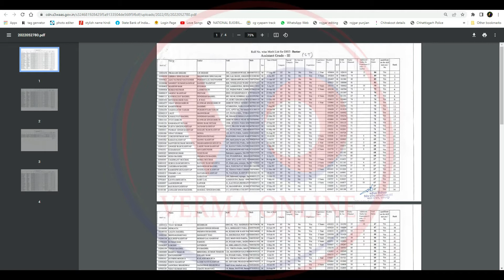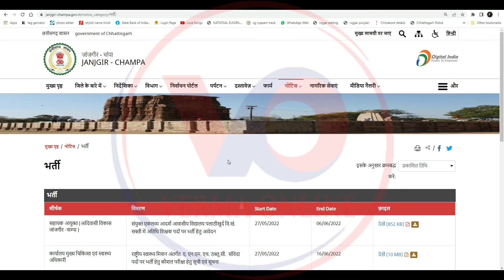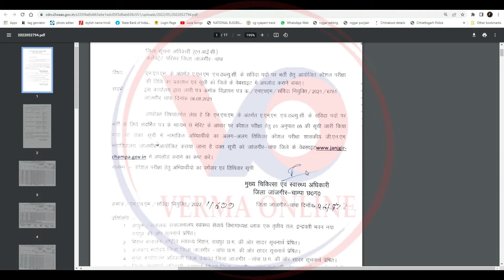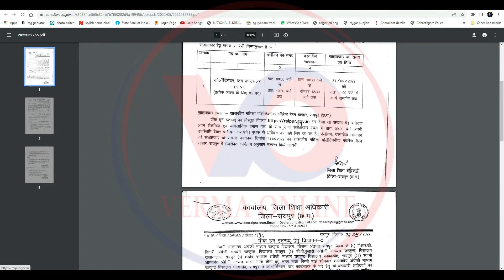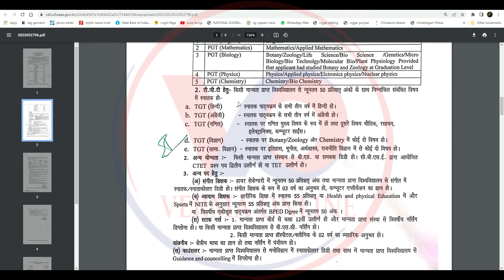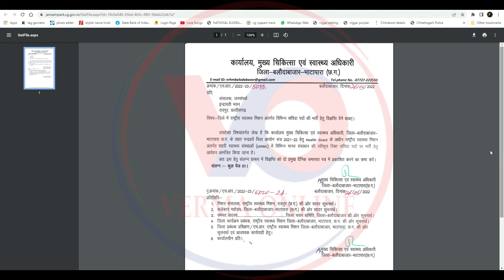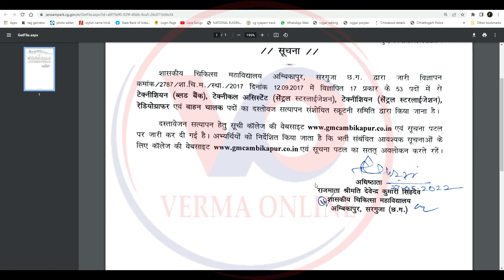27 मई 2022 छत्तीसगढ़ लेटेस्ट जॉब वैकेंसी 27 May 2022 Chhattisgarh Latest Job Vacancy | verma ji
1. आयूक्त एवं अध्यक्ष विशेष कनिष्ठ कर्मचारी चयन बोर्ड के माध्यम से प्राप्त ( तृतीय श्रेणी सहायक-3 ) मेरिट सूची अनुसार अभ्यार्थियों के दसतावेज सत्यापन हेतु उपस्थित होने के संबंध में ।कार्यालय कलेक्टर एवं दण्डाधिकारी जिला बस्तर, जगदलपुर(छ.ग.)

2. सेेजेस प्रतिक्षा सूची से चयनित अभ्यार्थियों के आदेश । कार्यालय स्वामी आत्मानंद उत्कृष्ट अंग्रेजी माध्यम विद्यालय लोहंण्डीगुडा संचालन प्रबंधन समिति

3. विशेष कनिष्ठ कर्मचारी चयन बोर्ड बस्तर संभाग द्वारा भृत्य (चतुर्थ श्रेणी) पद हेतु वरीयता सूची से अन्य पिछड़ा वर्ग अभ्यर्थियों का पूनः दस्तावेज सत्यापन हेतु सूचना

4. सहायक आयुक्त (आदिवासी विकास जांजगीर -चाम्पा )
संयुक्त एकलव्य आदर्श आवासीय विद्यालय पलाडीखुर्द वि.खं. सक्ती में अतिथि शिक्षक पदों पर भर्ती हेतु आवेदन

27/05/2022 06/06/2022 देखें (852 KB)
कार्यालय मुख्य चिकित्सा एवं स्वास्थ्य अधिकारी
राष्ट्रीय स्वास्थ्य मिशन अंतर्गत  ए. एन.एम. एच. डब्लू.सी.  संविदा पदों पर भर्ती हेतु कौशल परीक्षा हेतु सूची एवं सूचना

5. कार्यालय कलेक्टर (आदिवासी विकास) कोरबा, जिला – कोरबा (छ.ग.)
ए.एन.एम./ नर्स की संविदा आधार नियुक्ति अंतर्गत पात्र -अपात्र की सूची

6. काउंसलर-कम-को कोऑर्डिनेटर की 05 स्वामी आत्मानंद स्कूलों में नियुक्ति के सम्बन्ध में
काउंसलर-कम-को कोऑर्डिनेटर की 05 स्वामी आत्मानंद स्कूलों में नियुक्ति के सम्बन्ध में

7. रायपुर जिला के 04 स्वामी आत्मानंद स्कूलों के शिक्षकों एवं अन्य स्टाफ की भर्ती -“संशोधन/शुद्धि पत्र “
रायपुर जिला के 04 स्वामी आत्मानंद स्कूलों के शिक्षकों एवं अन्य स्टाफ की भर्ती -“संशोधन/शुद्धि पत्र “

8. वाक इन इंटरव्यू : कार्यालय कलेक्टर , जिला नारायणपुर (छ.ग.) (आदिवासी विकास शाखा)
एकलव्य आदर्श आवासीय विद्यालयों में शैक्षणिक सत्र 2022-23 के लिए आस्थाई रूप से कालखंड पर रिक्त पदों हेतु अतिथि शिक्षकों के वाक इन इंटरव्यू दिनांक 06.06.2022 से  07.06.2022 ,12.00 बजे से 03.00 बजे तक आयोजित

9. वाक इन इंटरव्यू : कार्यालय कलेक्टर एवं अध्यक्ष स्वामी आत्मानंद उत्कृष्ट अंग्रेजी माध्यम विद्यालय, सिंगोड़ीतरई, जिला नारायणपुर (छ.ग.)
रिक्त पदों पर संविदा नियुक्ति हेतु वाक इन इंटरव्यू का आयोजन दिनांक 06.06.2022 को 10.00 बजे से

10.

Your friend
Harsh Verma

🙏🙏जय जोहर🙏🙏
          🙏जय छत्तीसगढ़🙏